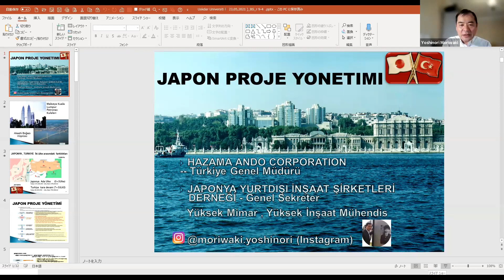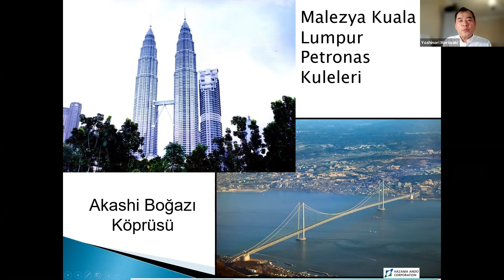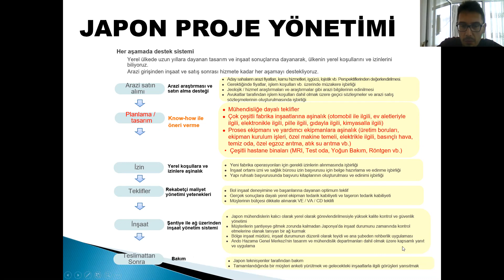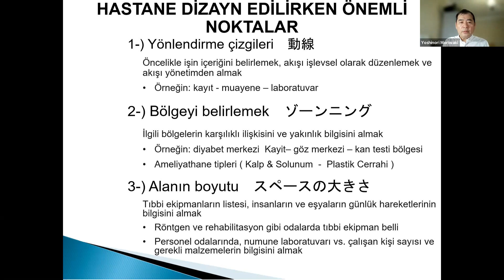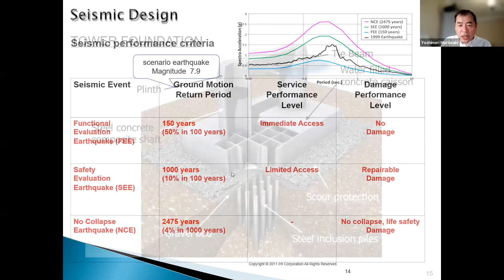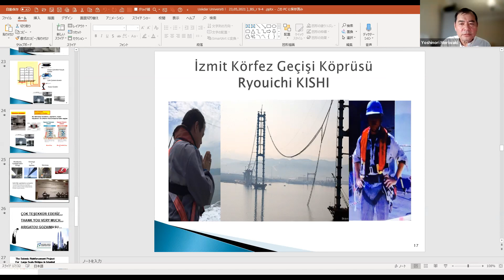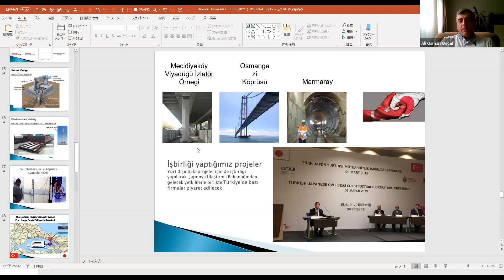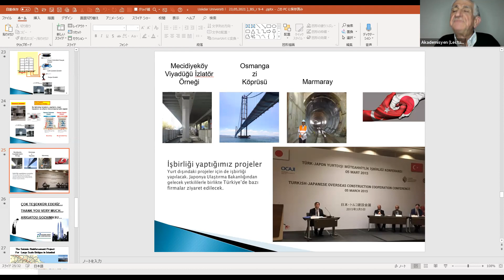Japon Proje Yönetimiyle Başarının Anahtarı I Yoshinori Moriwaki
Japon Proje Yönetimi: Yoshinori Moriwaki'nin Sunumu

Açıklama:
Prof. Dr. Nazif Gürdoğan'ın Sağlık Bilimlerinde Proje Yönetimi dersi kapsamında, Japon Yüksek Mimar ve Yüksek İnşaat Mühendisi Yoshinori Moriwaki'nin sunumunu izleyin. Bu bilgilendirici ve ilham verici sunum, proje yönetimi alanında önemli perspektifler sunuyor.

Sunum Koordinatörü:
Prof. Dr. Ali Osman Öncel